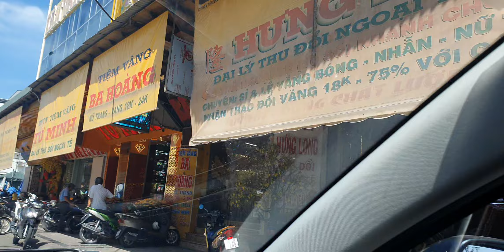Ngày 27 Tết Quý Mão ở Vĩnh Long - Dạo Quanh Khu Bán Dưa Hấu Và Chợ Hoa Tết - Bà Con Mua Sắm Quá Vui